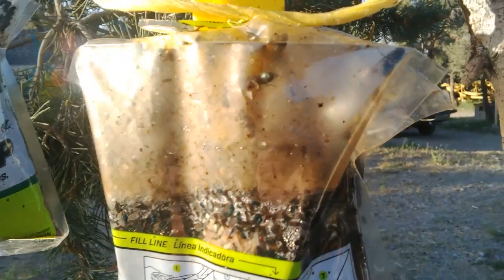Fly Trap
Catch Flys maggots in traps